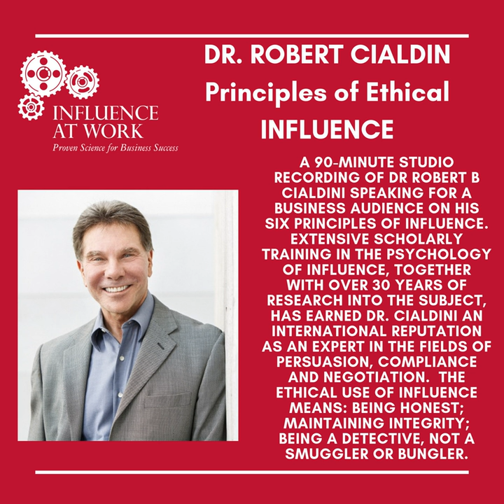Consistency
Consistency · Dr. Robert Cialdini

Principles of Ethical Influence

Composer  Lyricist: Dr. Robert Cialdini
Songwriter: Dr. Robert Cialdini